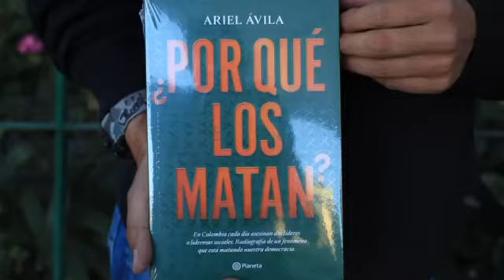ClaseALaCalle ✍️ | Bogotá, Kennedy.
¿Aún cree que las elecciones en Colombia se las roban comprando votos a $50.000? Eso ya es historia. En este video le cuento cómo lo harán en el 2022 y cuál es nuestro deber para evitarlo.

Gracias a Kennedy por un encuentro más de ClaseALaCalle ✏️